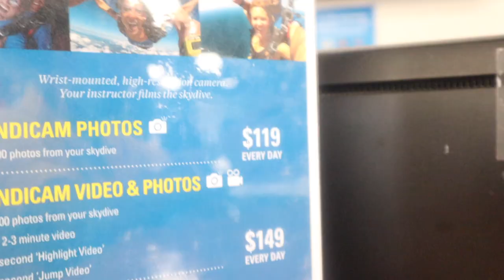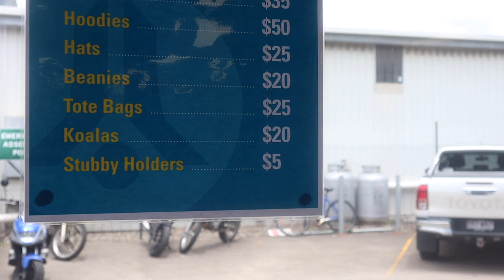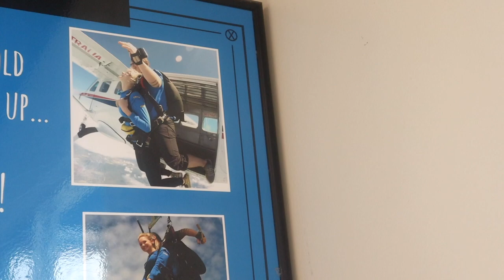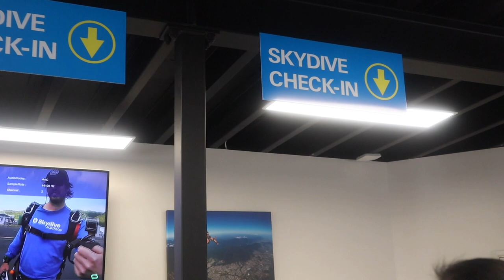MY SKYDIVING EXPERIENCE || SOUTH AFRICAN YOUTUBER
Hello my loves, please enjoy my most amazing experience skydiving in Cairns, Australia. If you ever get a chance to do it please do. My next one will be in South Africa for sure. The adrenaline cannot be explained.

Please share with me one of your most amazing experiences you've had.